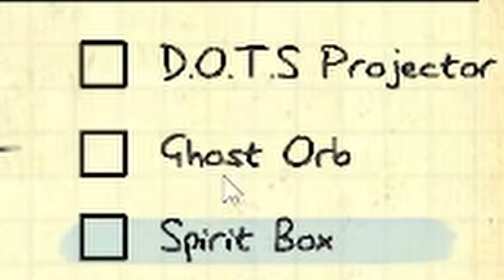When you come back to a game after not playing for a month...